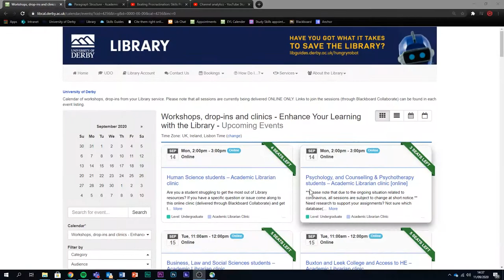Skills Team Online Support 2020/2021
Welcome to to the start of the 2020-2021 academic year!

This year the Skills Team have been developing a broad range of online support in a multi-format approach, so that you can develop your academic skills in a way that fits your learning style.

We are running online live collaborative sessions through regular workshops and livestreams, as well as a broad range of on demand services, including our skills guides, library chat and videos on the DerbyUniLibrary YouTube channel.

Here are some useful links to our resources:
to see our calendar of online workshops and drop ins.

to see our online skills resources. The topics cover include, Academic Writing, Reflective Writing and Referencing.

Instagram and Twitter: Search @DerbyUniLibrary to see our latest news and updates.

Podcast Sites: Search University of Derby Skills Podcast, on Spotify, Apple Podcast, Anchor or wherever you get your podcasts to view our audio podcasts.

and click on the green box at the bottom left to start a live chat with a member of the library team, to ask any questions you have about the library.